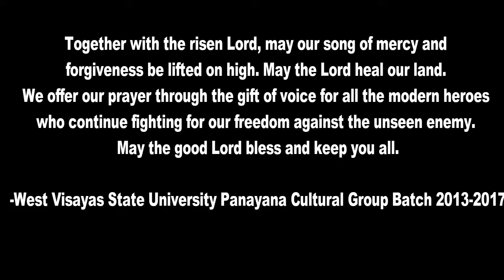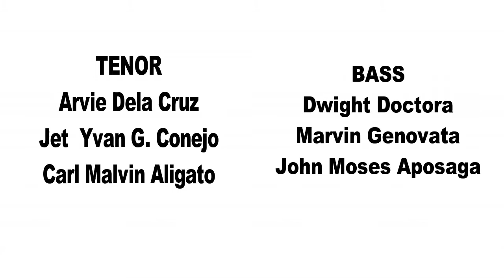HEAL OUR LAND cover of West Visayas State University Panayana Cultural Group Batch 2013-2017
They say that prayer is very powerful through singing. This was made for all front liners who are fighting against the Pandemic COVID-19.

I hope that you enjoy watching and listening our cover. Thank You!